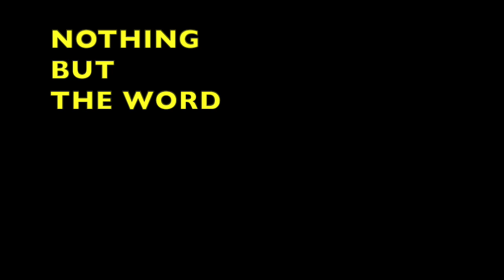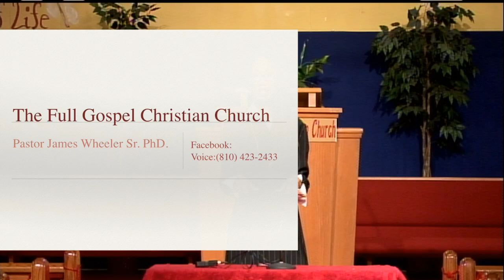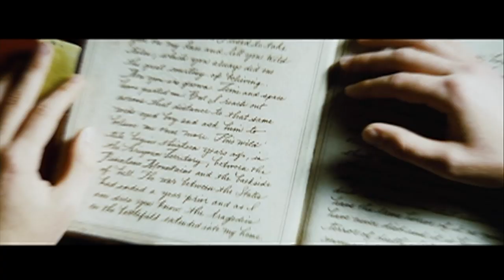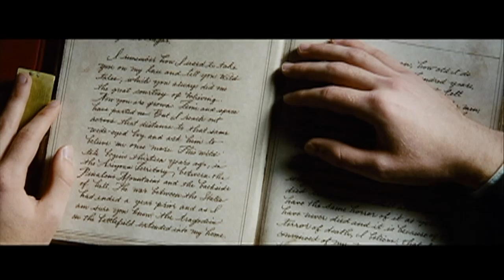The Full Gospel Christian Church-092219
We will change titles and splashes as needed.  These live streams are provided by Spectacle Productions and supported in part by; The Flint Apple Club, The Paul H And Angela. R Herring Fund, the Fathers Day Cookout.  Most programming streamed can be revisited on FACT Channel 17-Flint & Sundays 12-12 on  WFOV 92.1 lpfm which is a community service of Flint Odyssey House Inc. and of course right here on Youtube.